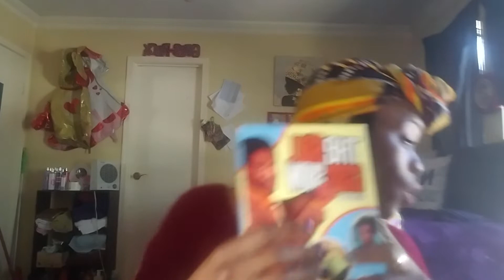Repropagandizing our image...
Let's take control of how we are seen in the public eye the only committed means or socially inept things that we should be posting on our social media for example should not include us as the butt of the jokes...